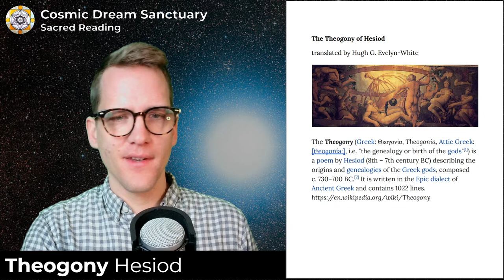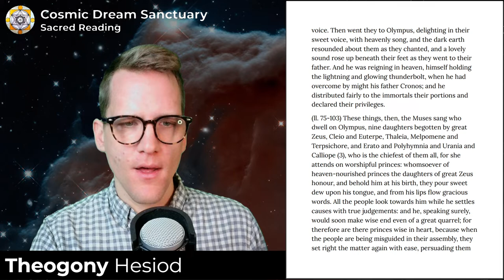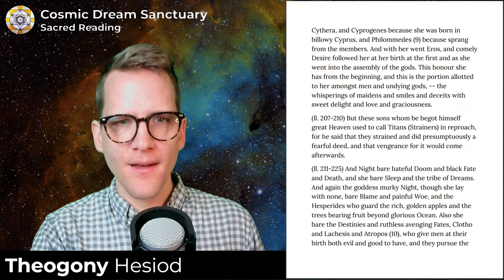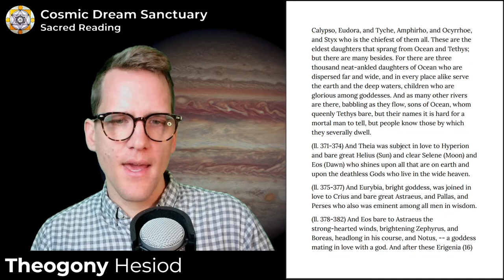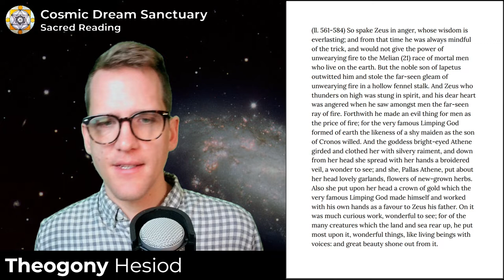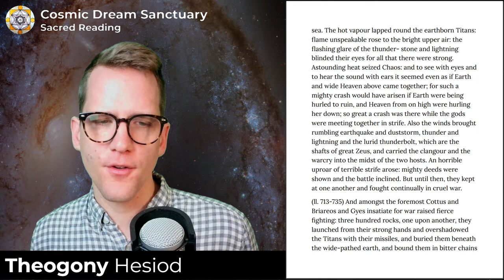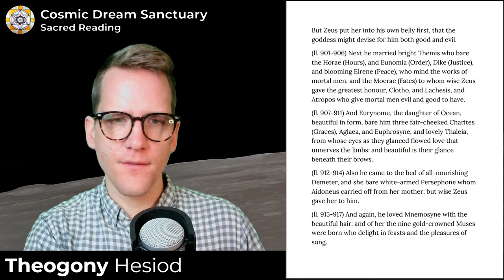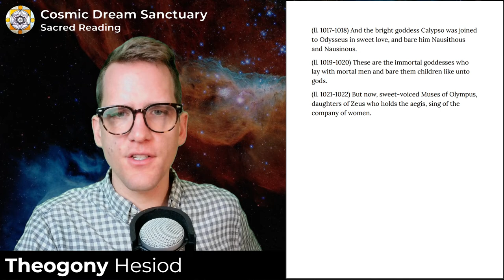The Theogony by Hesiod | Sacred Reading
📖🌞The Message🌌📚
The message of Cosmic Dream Sanctuary is simple: life is like a dream. You are invited to explore your dreams as a source of healing, insight, and transformation.  Dreams connect us with our subconscious and superconscious mind, which in turn connect us with everything.  The message acknowledges the reality of our spiritual community and subjective or nondual experiences of contact with that greater reality.

I offer many ways to engage with the message.  Please feel free to explore it as you see fit and to engage with what you like.  I offer sessions, online groups, art, channeled messages, web applications, and much more.

I invite you to discover the message in your own life.  I hope that my offerings might inspire and instruct you to connect with your own divinity and dreams.

💖▶️ Live Services and Sessions ▶️💖
We offer weekly live services and sessions for you to deepen your practice.  These sessions involve reading, contemplation, music, and meditation.

Fellowship Services on Sunday morning (11am MST)  involve music, reading, prayer, sermon, and meditation.  We are currently using the Buddhist Mind Training Slogans (Lojong) to set the theme for discussion.

Study and Practice Sessions on Wednesday evening (5pm MST) involve readings, lecture, and guided meditation.  We are currently exploring Hypnosis and Dream as a way of knowledge and practice.

The Live Sessions are live-streamed and recorded through Youtube, Facebook, and Zoom.  After the broadcast, you are invited to fellowship and discussion over Zoom.  for more information and the link to the Zoom room.

✨🏛️ About Cosmic Dream Sanctuary 🏛️✨
Cosmic Dream Sanctuary is an ecumenical, interfaith, and open community of meditation, contemplation, and fellowship. All group sessions are offered in the tradition of Mystic Christianity, Mahayana Buddhism, Dream Studies, CE-5, and Quantum Healing.

An Asclepion healing dream temple of the Galactic Age.  The sacred space of dreams is held within the hearts and minds of all beings.  In this Cosmic Dream Sanctuary space, we honor and explore our dreams as paths to a greater reality.  We understand dreams as pathways to embody deeper peace, love, and unity consciousness in our waking life.

This channel focuses on Galactic aspects of consciousness through discussion and education about ET contact, psychic development, and the greater reality of experience.

Daniel Rekshan (channel guide) holds an MA in East-West Psychology, BA in Western Liberal Arts, and certificates in hypnotherapy and quantum healing.  He is ordained in the Universal Life Church, an ecumenical organization, and offers his hypnosis, dream, and spiritual counseling services as a ministry through Cosmic Dream Sanctuary.